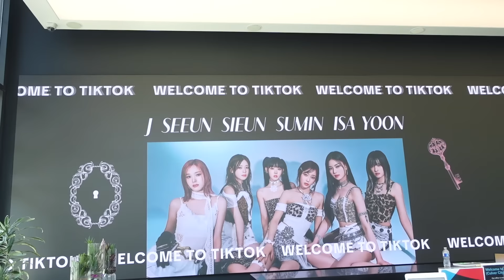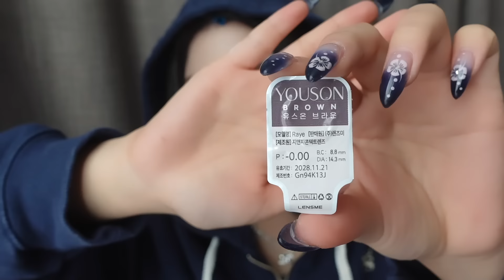채영이의 Vlog #4 | 너무 먹기만 하는 거 아닌가~? 이사의 냥🐱냠 Vlog